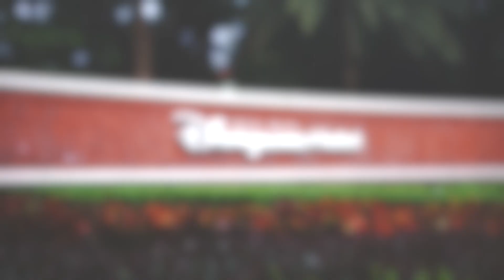Ryan & Sean @Dinsey Birthday Party 專業 攝影 攝錄 畢業禮 表演 活動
Ryan & Sean @Dinsey Birthday Party
2021, 2022 接受預訂 歡迎查詢😊

專業攝影/攝錄師團隊 婚禮/各類活動/生日會/Party/畢業禮/表演⋯⋯etc 可提供攝影/攝錄服務 。 團隊成員均有10年以上獨立攝影/攝錄工作經驗 多年征戰大小各類型活動 提供專業 靈活的服務配套 盡力為客戶所想所需努力⋯⋯ 歡迎whatsapp查詢^^